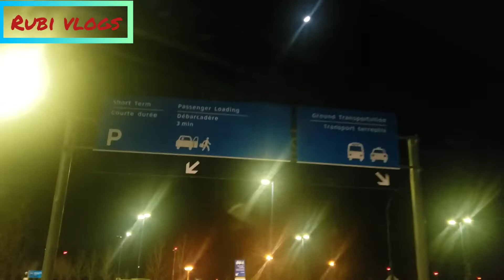Weekend Ka Maza || Bacho Ny Slide Enjoy Ki || Rubi Vlogs In Canada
Hello Everyone if you like this Video feel free to Subscribe to my channel hit the bell icon for more new updates if you have any questions let me know in a comment section.